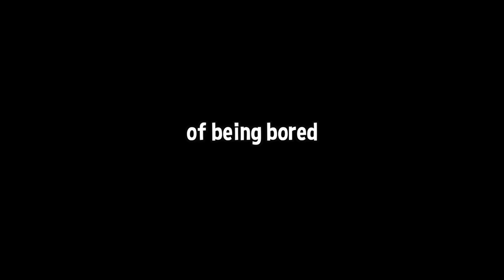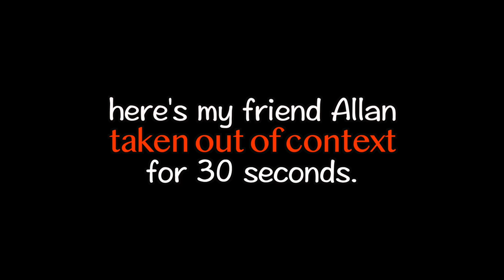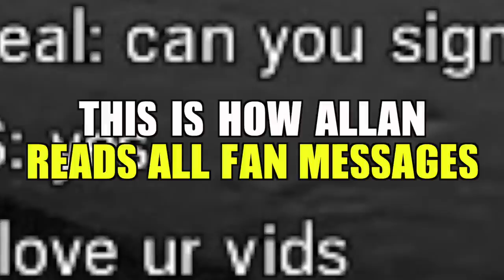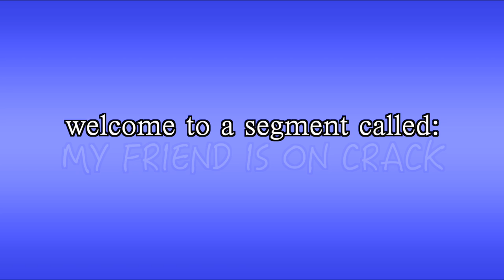Rainbow Six Siege Players in a Nutshell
This video encapsulates the mentality we have when playing Rainbow Six Siege: PURE, UTTER CHAOS. In case you haven't already noticed, my friends and I are a bunch of idiots. These clips are just a few of many special moments that we've shared during Operation Burnt Horizon. Many moar 2 come. I hope you enjoy!

💎OTHER INFO💎

🔺 Platform(s) : PC
🔻 Gamertag : Chaotic.LFS
🔺 Headset : Astro A40s + Blue Yeti Microphone
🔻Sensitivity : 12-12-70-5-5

rainbow six siege operation burnt horizon

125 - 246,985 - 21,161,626